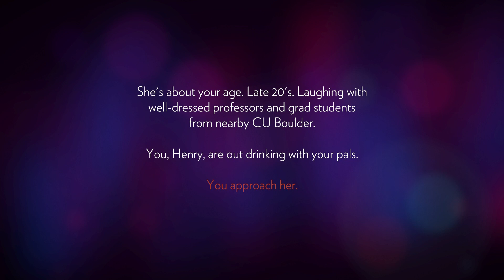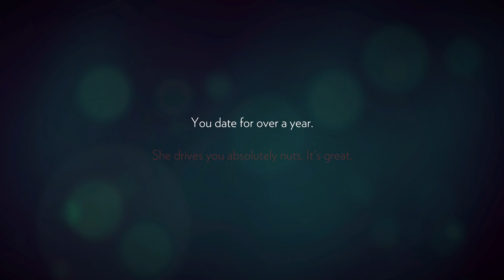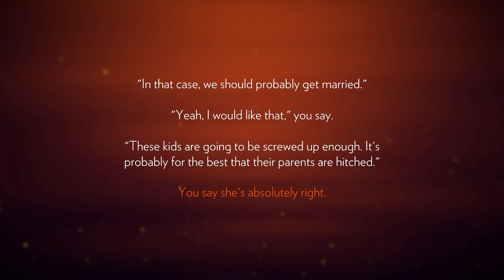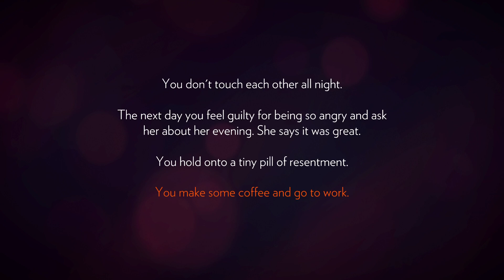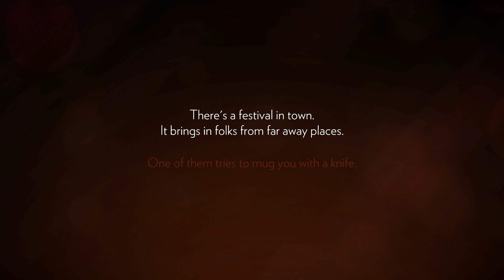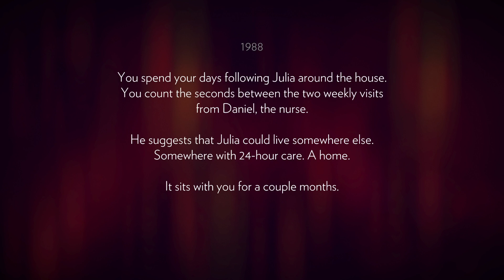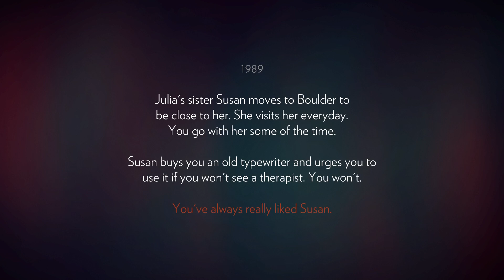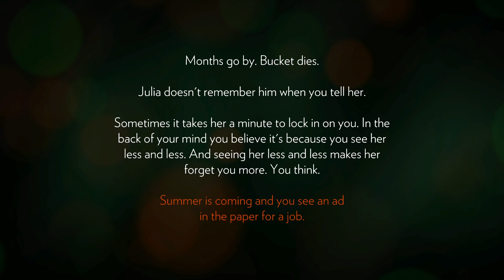The First Day | Firewatch Ep 1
A new job, a sad back story time to start Firewatch